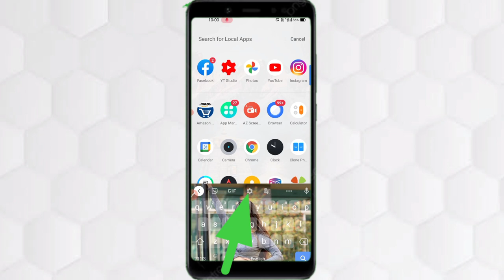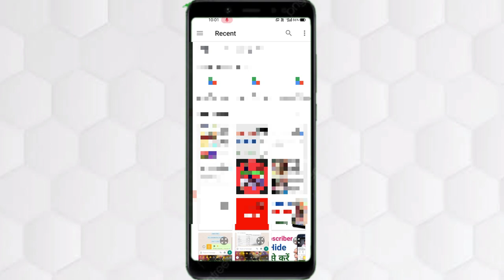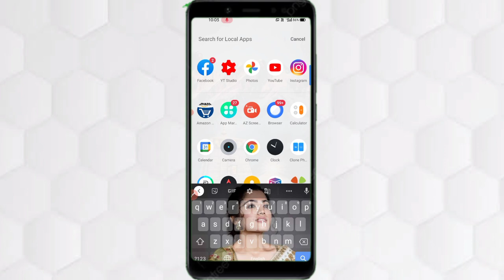keyboard par photo kaise lagaye | keyboard me apna photo kaise lagaye